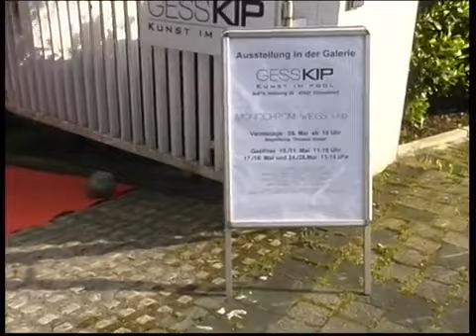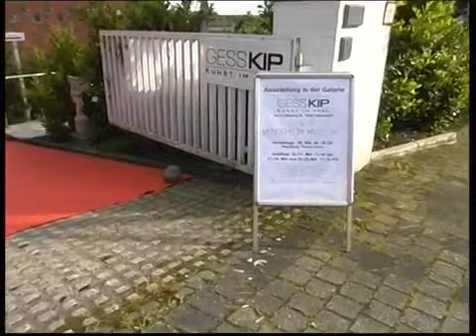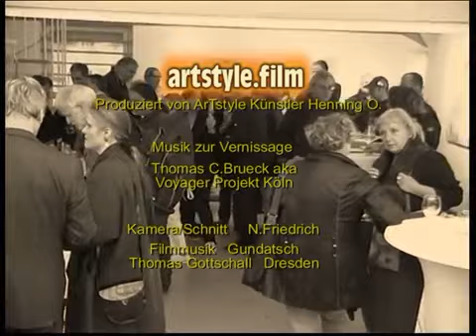Monochrom weiss und in Galerie Gess KIP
Monochrom weiß und. 2. Ausstellung im Pool